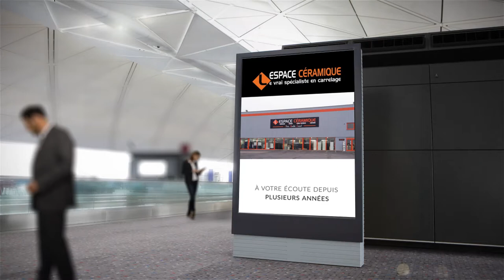Spécialiste en céramique à Poulainville - L'Espace Céramique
Le vrai spécialiste en carrelage, faïence, pierre naturelle, sanitaire, meubles de salle de bain...

Notre Localisation :
SOMME - 80
Près d'Amien
Lieu dit : LE RAMPONNEAU à POULAINVILLE - 80260